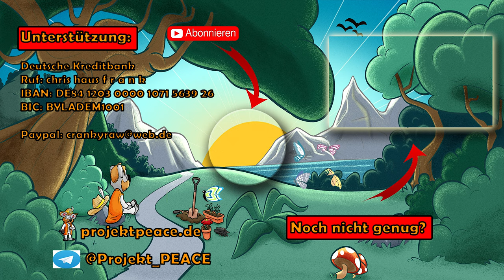Wie Bücherskorpione die Bienen unterstützen können.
Einige Imker und Bienenhalter nutzen Bücherskorpione, die in Symbiose mit den Bienen gehen, um ihre Gesundheit zu fördern. Was sind Bücherskorpione, wo leben sie und was genau tun sie bei den Bienen. Meine eigenen Erfahrungen möchte nun sammeln.

/empfehlungen/